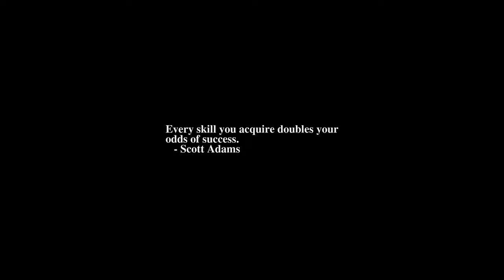Sunrise Time-lapse: Sunday, July 24, 2022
On this day:
   Scopes Monkey Trial, 1925
   The ring comes to Bilbo
   Pioneer Day in Utah
   Simon Bolivar's Day in Ecuador and Venezuela
   Ernest Bloch is born, 1880

Today's random fortune, quote, or snark:
"What surprises you most about mankind?"

God answered:

"That they get bored of being children, are in a rush to grow up, and then long
to be children again. That they lose their health to make money and then lose
their money to restore their health. That by thinking anxiously about the
future, they forget the present, such that they live neither for the present
nor the future. That they live as if they will never die, and they die as if
they had never lived."
    -- Jim Brown, published by Reata Strickland as
    An Interview with God ISBN 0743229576. (Variation of it was misattributed